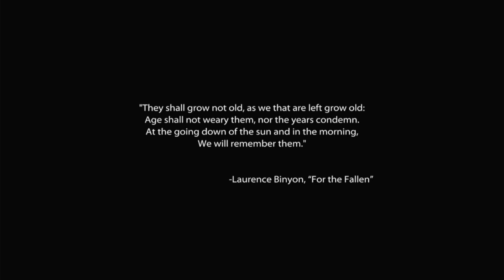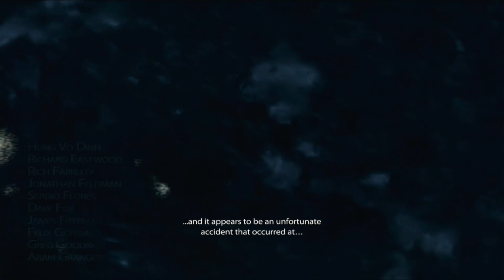Medal Of Honor (2010) Gameplay WALKTHROUGH ''First In'' (FULL GAME)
The story begins in late 2001 during the opening days of the invasion of Afghanistan. AFO Neptune, composed of Tier 1 DEVGRU SEALs codenamed Mother, Voodoo, Preacher, and Rabbit, are sent to meet with an Afghan informant named Tariq who has intelligence on the Taliban. Neptune is ambushed by Chechen jihadists, and fights their way through the village to recover Tariq.

He informs them that the Taliban and Al-Qaeda have a significant force of 500 to 1,000 combatants in the Shah-i-Kot Valley. Before dealing with them, though, Neptune is tasked to secure Bagram Airfield with a contingent from the ANA. By March 2002, the airfield is re-purposed as a base by NATO forces. U.S. Army Colonel R. Drucker, commander of all local forces, is a cautious and competent officer in contrast to his commanding officer, General Flagg, a career-oriented officer directing the war from his office in the United States who is dismissive of the AFO teams' capabilities.

While Drucker plans to use the Tier 1 operatives to reconnoitre insurgent positions in the valley and then have Afghan Northern Alliance soldiers eliminate them, Flagg is mistrusting of the locals and gives the Colonel a 24 hours to deploy the 10th Mountain Division, the 101st Airborne Division, and the 75th Rangers.